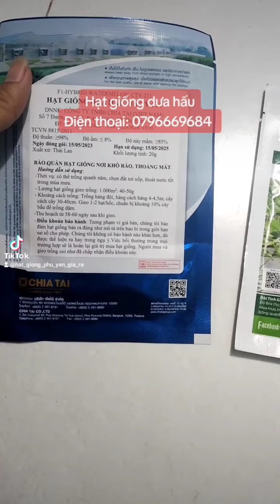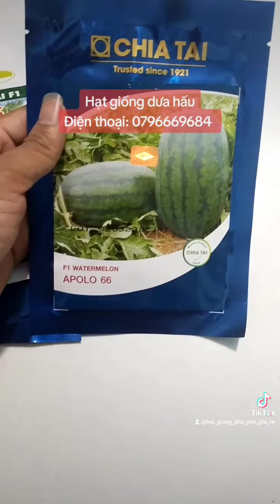Review 3 giống dưa hấu năng suất cao mà mình hay trồng tại nhà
Hạt giống dưa hấu các loại